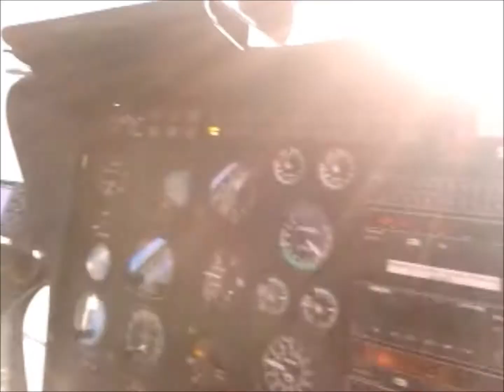Jezioro Rożnowskie Policja Wodna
Policja  Wodna-  ratunkowa - rzeka Wisła, jezioro Kryspinów, jezioro Dobczyckie, jezioro, Czorsztyńskie, jezioro Rożnowskie, łodzie i śmigłowiec Kania PZL